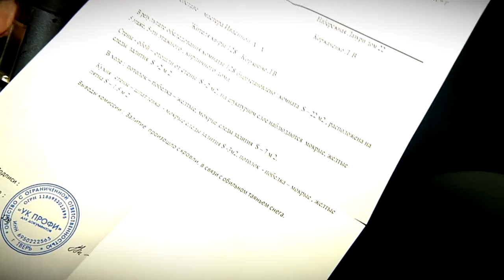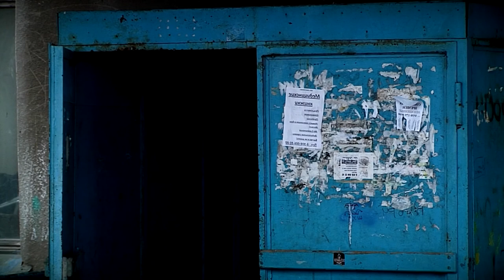Что делать жителям Твери, если крыша подтекает